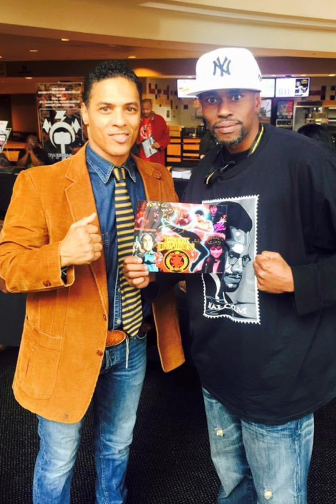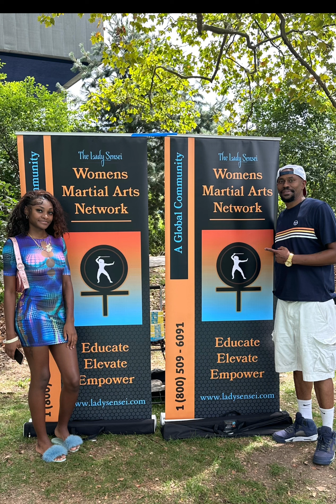Urban Action Showcase Expo (Seasons 1-3)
UASE Seasons 1-3